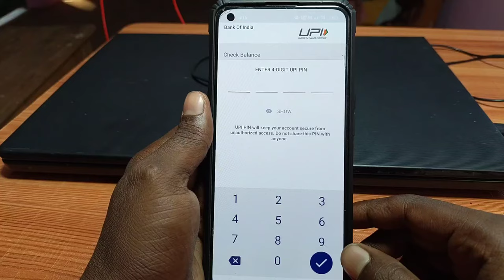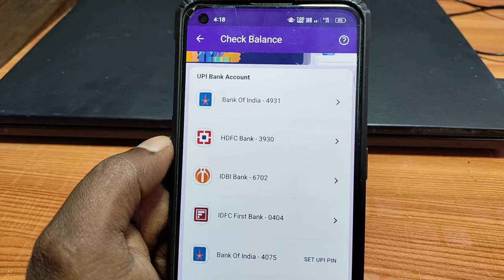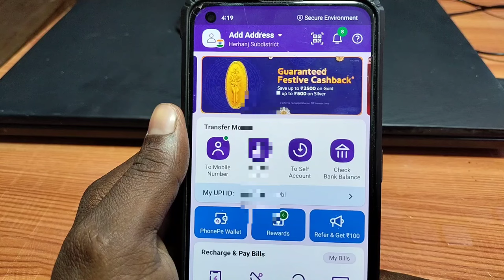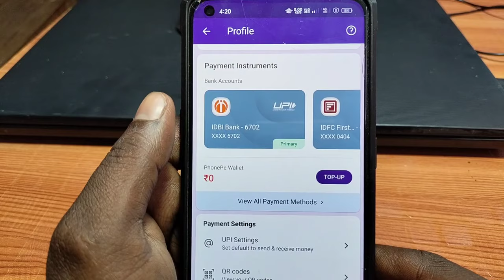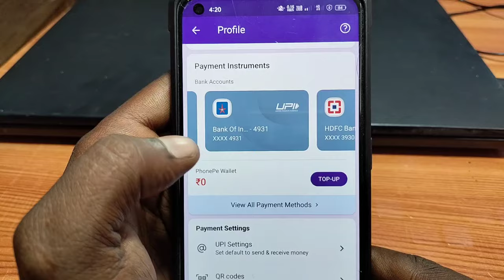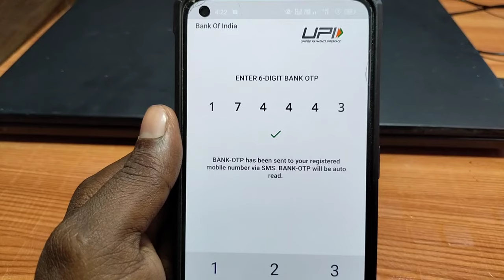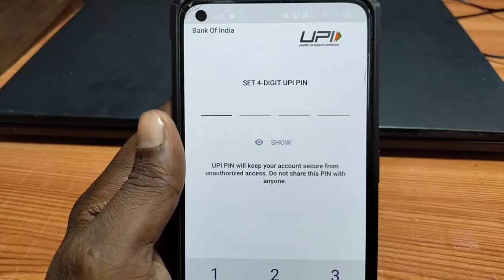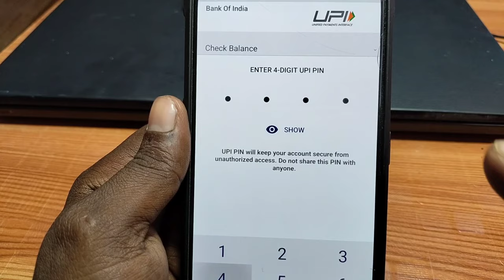Phonepe UPI pin change kaise kare 2023 - How to change Phonepe UPI pin - Phonepe Upi pin Reset kare